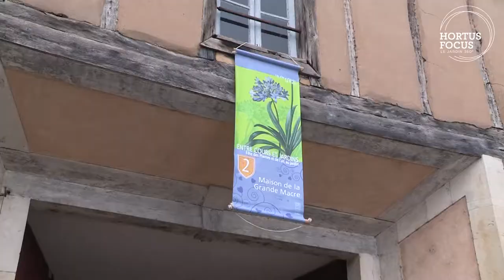Jardins urbains : cours, patios, terrasses fleuris au Mans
Entre Cours et Jardins, c'est l'occasion de découvrir le patrimoine architectural mais également 28 jardins privés de la cité Plantagenêt au Mans. Retrouvez l'article dans le Magazine Hortus Focus